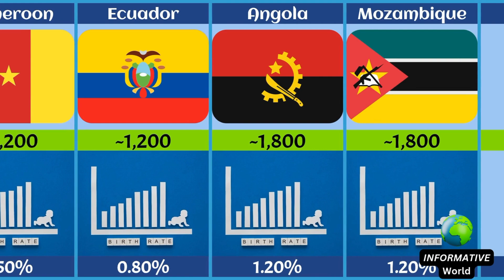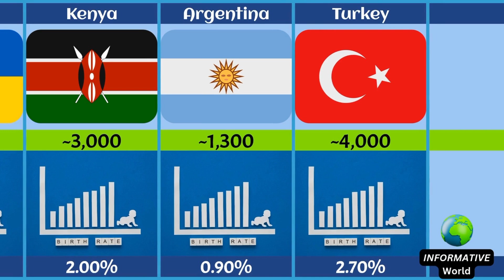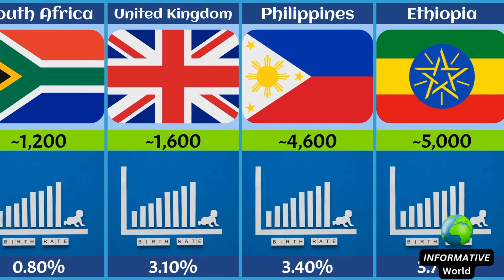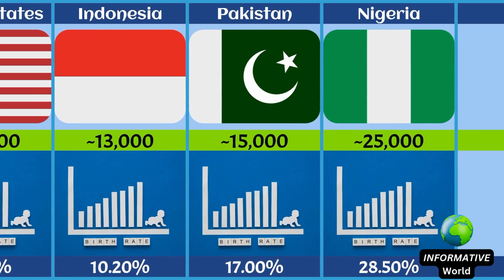How Many Babies are Born Per Day in Each Country 2024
Hi! Welcome to Informative World

First of all I come up with a topic. Then I collect the  information from statistical sites, forums, discussions in various communities . Then by using software like PowerPoint , Photoshop , Cap-Cut .
Watch:• Poylow & BAUWZ - Hate You (feat. Nito...  )